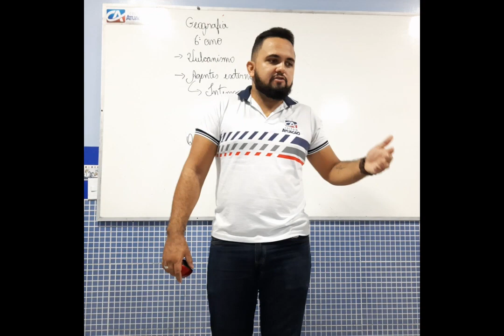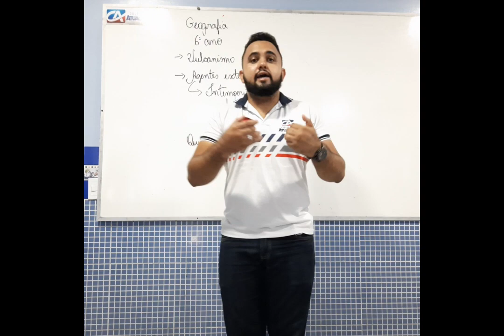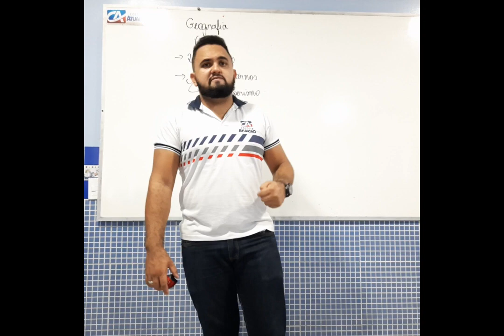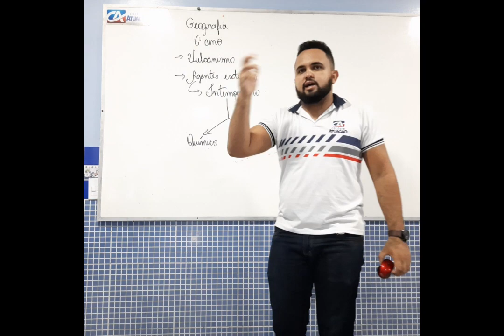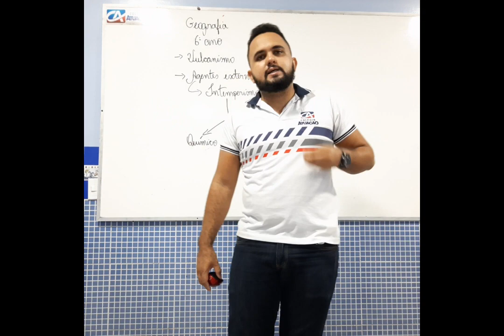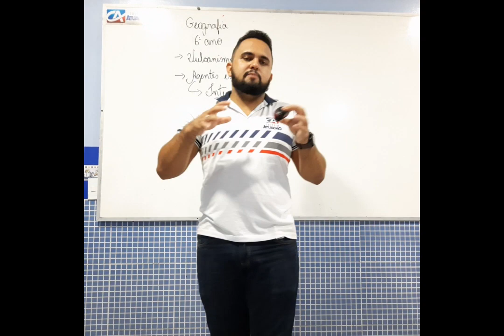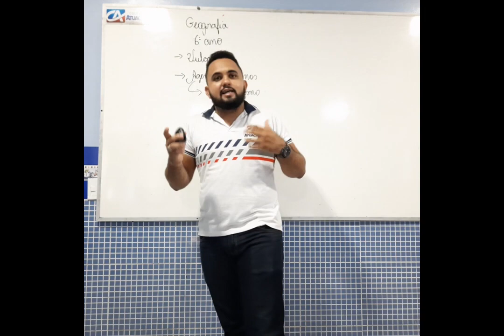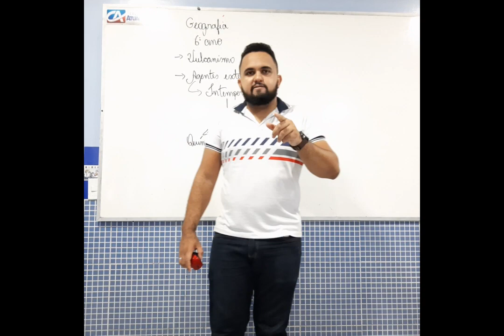Geografia - 6º ano - Vulcanismo e Intemperismo 6 ano